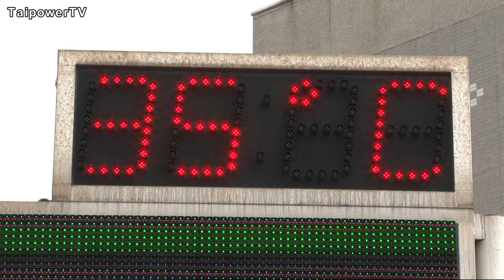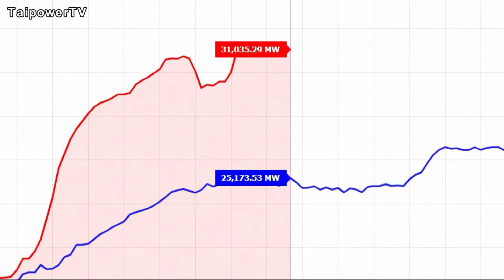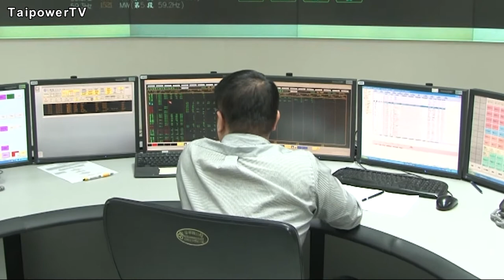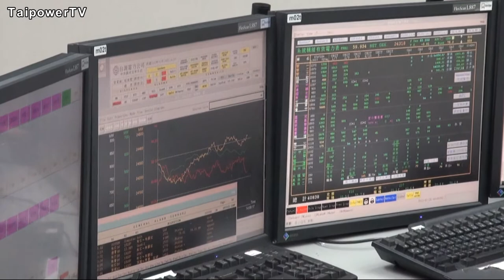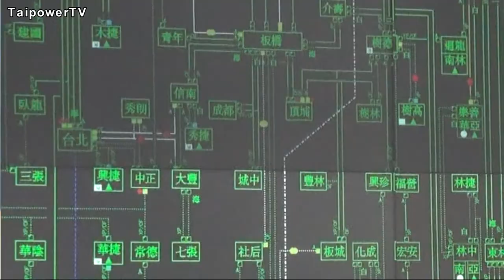台電影音網102.08.27節目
預測隔日負載 維持電力供需 調度工作挑戰多